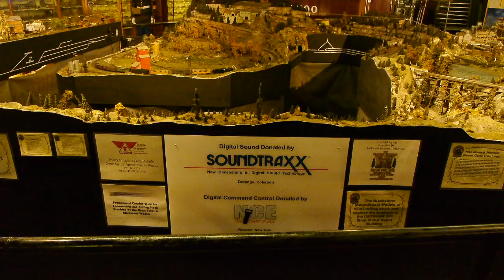The Durango and Silverton Roundhouse - Rebuilding Steam Locomotive 476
The Durango and Silverton narrow gauge railroad has an amazing roundhouse where they rebuild their fleet of steam locomotives.

We also take a look at how the wheel trucks are rebuilt in the machine shop and car shop. The wheel trucks under the cars are heavy and huge and require constant maintenance.
The roundhouse was rebuilt after it burned down in 1987, and the
"new" roundhouse is a state of the art locomotive repair shop where the railroads fleet of over 10 locomotives, half of which are operating and used daily, are maintained  and rebuilt.
Their current project is rebuilding locomotive #476, a K-28 type locomotive that has been sidetracked for 20 years.
From the web:

The three locos which remained with the D&RGW, numbers 473, 476 and 478 were assigned to the Durango – Silverton tourist trains from the 1950s onwards. The Durango & Silverton inherited these when it took over the Silverton Branch in 1981.Numbers 473 and 478 are operational, while 476 currently being restored to operating condition.

Due to their smaller size, these engines are often used by the Durango & Silverton for shorter trains, usually the first or last on the schedule, and also for helper service or sectioned trains. Despite being slightly smaller, a little older and less powerful than the K-36s, the engine crews tend to favor a trip on these engines because the design ALCO used was superior in balance and servicing. Firing can be tricky when the engine is working hard, as the clamshell-style firedoors tend to pull into the backhead of the boiler due to the draft, and if any flues in the boiler are leaking, the loss of draft on the fire is much harder to work around than on the K-36 locomotives. Firing while the engine is working hard is done with a large "heel" pattern, generally with as little coal on the flue sheet as possible, and gradually sloping the fire bed towards the door sheet to the height or higher than the firedoors. This results in the draft being forced through the fire bed in the thinner areas towards the flue sheet, which usually is hindered by the lack of draft between the grates and the arch brick. New firemen sometimes have a hard time learning this because there are fewer training hours available on the K-28 class locomotives compared to the railroad's usual K-36 workhorses which have a larger firebox and are more forgiving of poor technique.

These locomotives are popular subjects for model railroaders, and high quality scale models in HOn3 and On3 scales have been produced by several manufacturers since the 1950s.